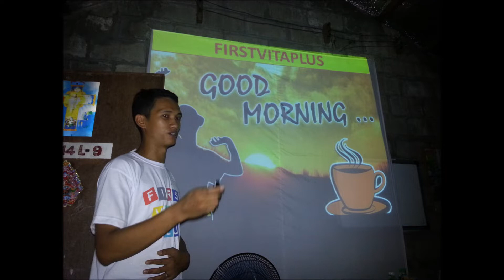Solid First Vita Plus Ako, Sizzle PRESIDENT/CEO MAAM DOYEE